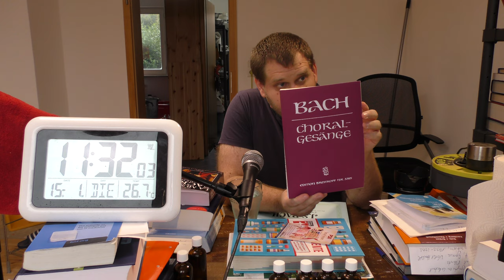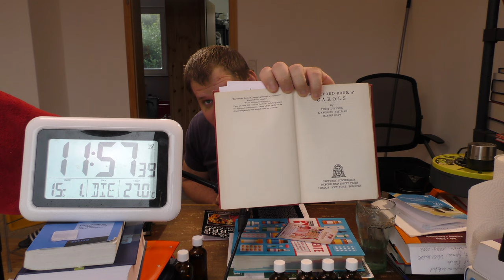un heure sacre de la chorale profane vom 15. Januar 2019